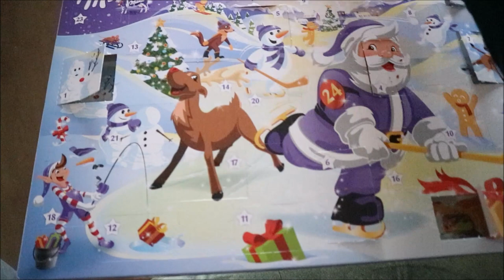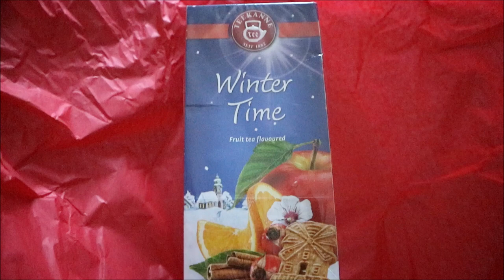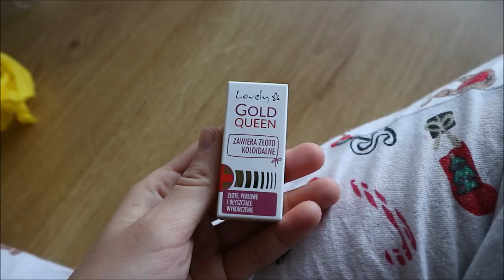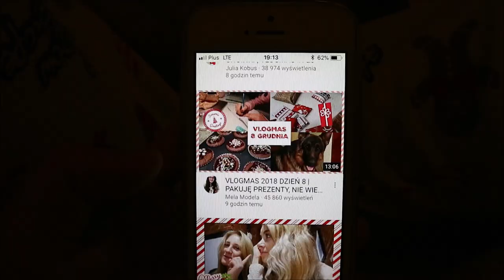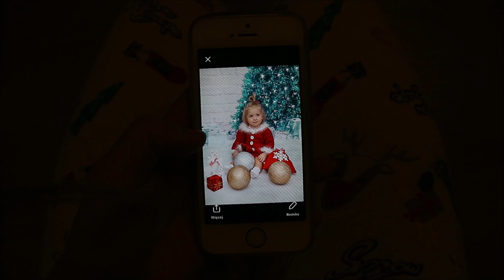🎄MAMY PIERWSZE ZDJĘCIA Z SESJI - 🎄VLOGMAS 8 & 9🎄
KALENDARZ ROBIŁA MI - DACOLKA